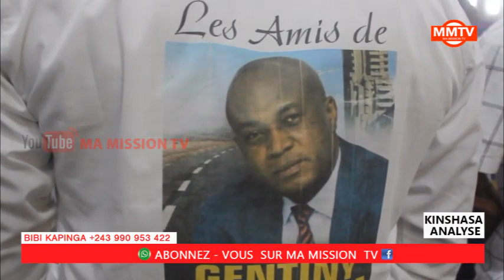🔴JB MPIANA & LE GOUV GENTINY NGOBILA BCBG TJRS LIKOLO EZALA TE